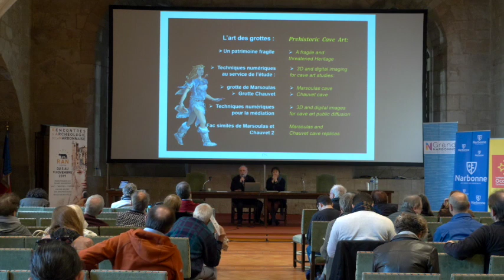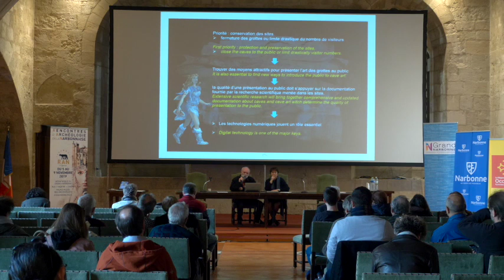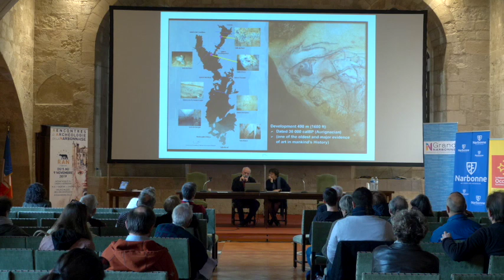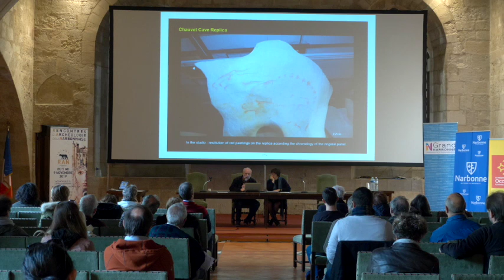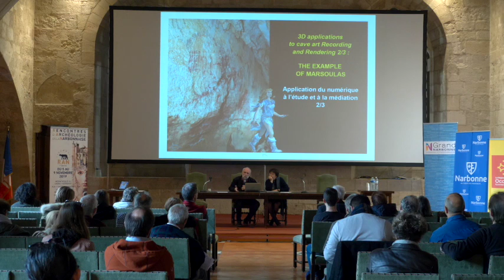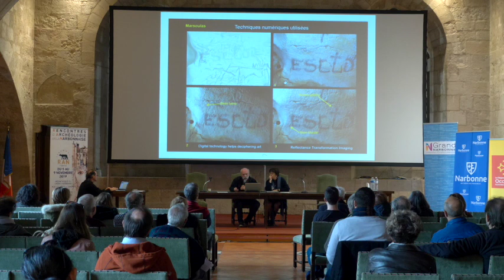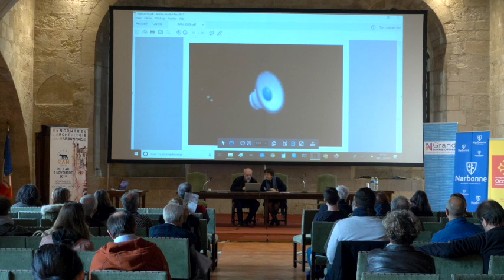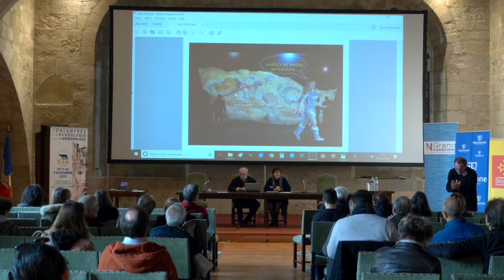RAN 2019 - La grotte ornée paléolithique de Marsoulas (31)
Thématique  de la matinée :
« EXPERIENCES VR ET 3D AU SERVICE DE L’ARCHEOLOGIE »

La grotte ornée paléolithique de Marsoulas (31)
Présentation du traitement 3D réalisé à partir du relevé d'art pariétal.
Avec Carole Fritz, archéologue, spécialiste de l’art préhistorique, chercheure au CNRS et responsable du Centre de recherche et d’études de l’art préhistorique Émile-Cartailhac (CREAP) à la Maison des sciences de l’homme et de la société de Toulouse et Gilles Tosello, préhistorien et plasticien.​

©Arkam - 2019